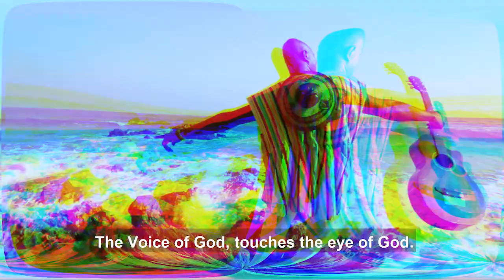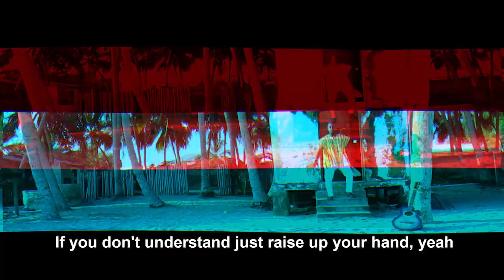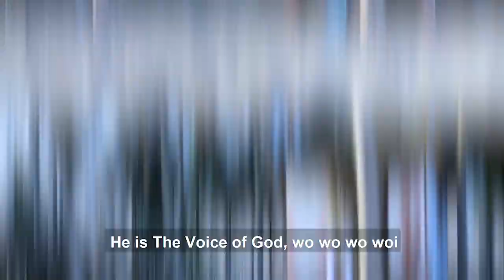God-Wire Muzik - Be Warned (official video)